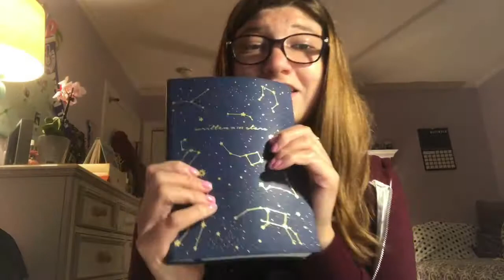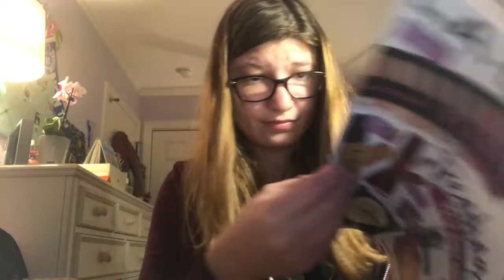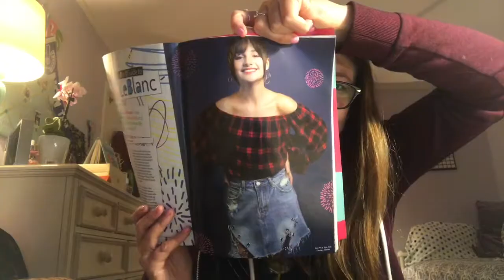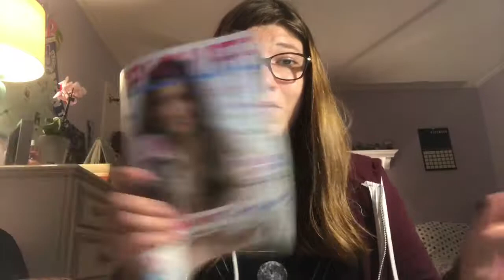Summer Haul 2018!!